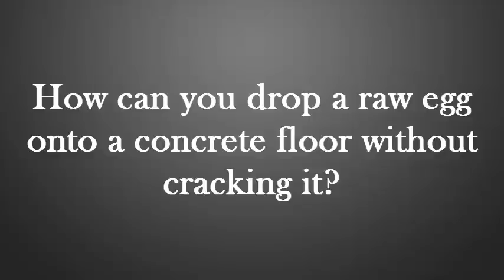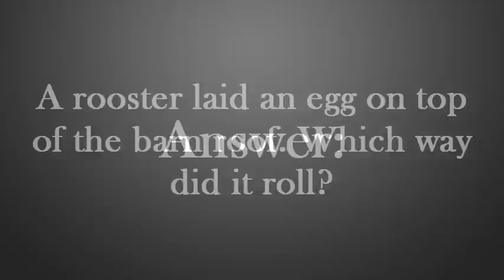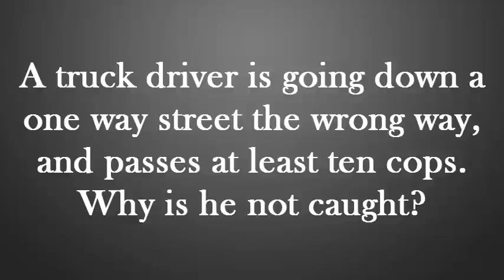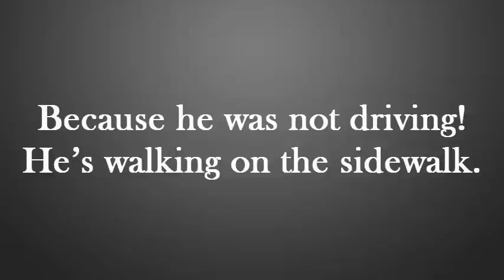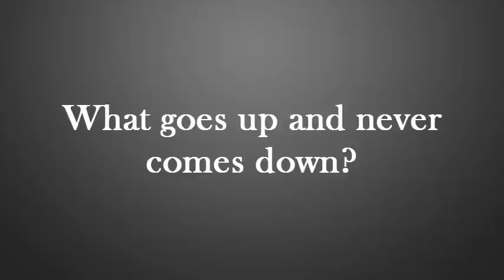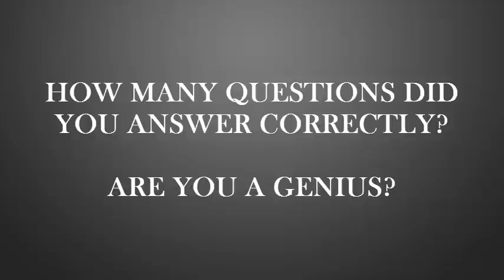Idiot Test 1: 10 Questions - 90% Fail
Can you answer 10 real simple questions to prove you're not an idiot? 90% of people fail to do so, find out where you stand. Enjoy this video?